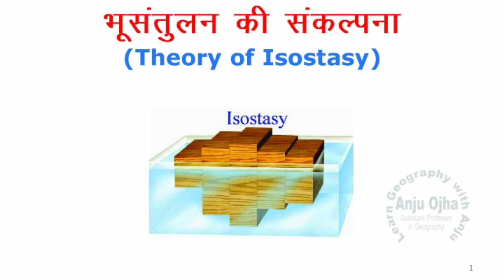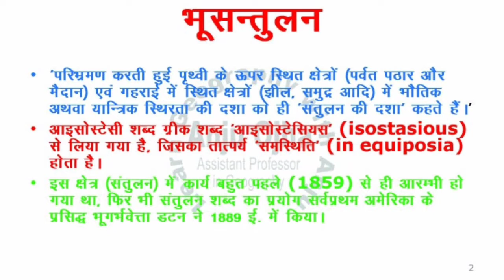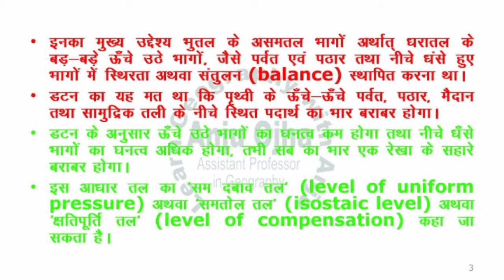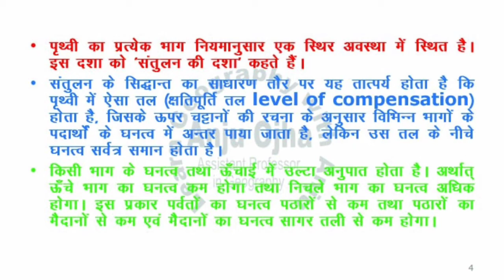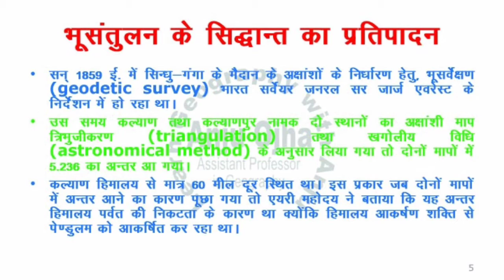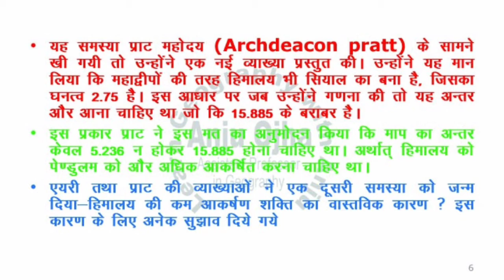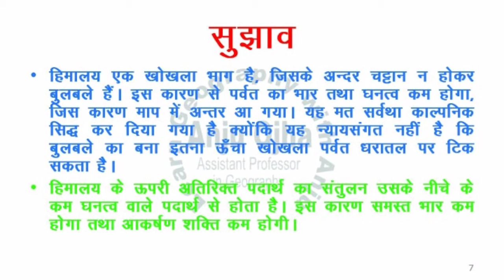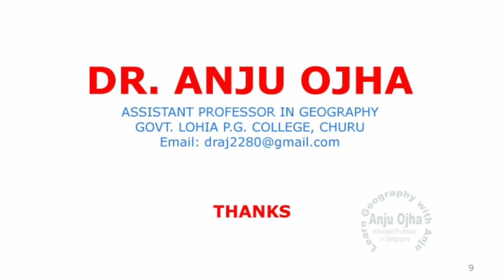# Theory of Isostacy ( Part I) by Dr. Anju Ojha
# Geomorphology # B.A. Part I, # M. A. Exams